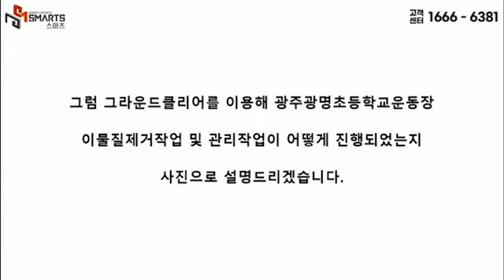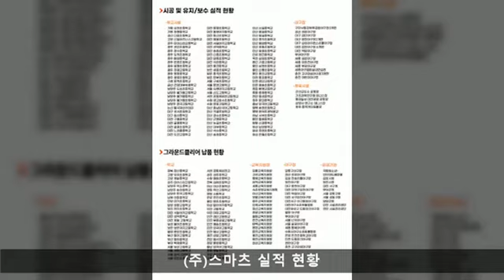학교운동장관리작업 및 이물질제거작업/광주광명초등학교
안녕하세요.​
안전하고 쾌적한 체육시설 환경 조성에 노력하는 (주)스마츠입니다.​
이번 영상은 광주광명초등학교운동장이물질제거작업 및 관리작업입니다. ​광주광명초등학교운동장은 다량의 잔돌과 건축폐기물 등 이물질과 물골로 인해 안전한 체육활동에 어려움이 있는 상태였는데요.​ 작업 전반에 사용된 (주)스마츠의 특별한 기술력으로 제작된 운동장관리기로 그라운드 클리어는 ​간단한 사용방법과 어느 차량이든지 연결 후 사용 가능한 탄성복원작업과 이물질제거작업, 평탄작업까지 한번에 진행이 가능해​빠른시간안에 효과적으로 운동장 유지·보수·관리 작업을 할 수 있도록 해줍니다.​그럼 그라운드클리어를 이용해 광주광명초등학교운동장이물질제거작업 및 관리작업이 어떻게 진행되었는지 사진으로 설명드리겠습니다.​